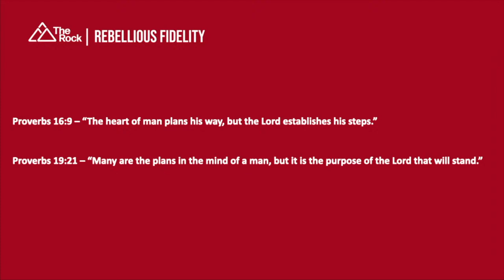Rebellious Fidelity - Part 2 | Pastor Sean Patterson